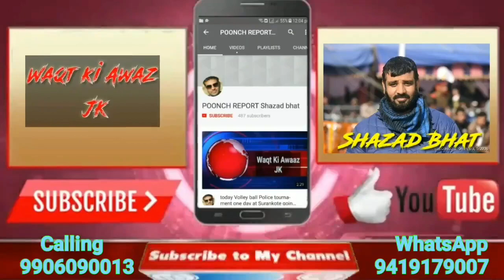میونسپل پونچھ صفائی ملازمین کی جانب سے کرشنا چندر پارک پونچھ میں ایک میٹنگ کا انعقاد کیا گیا جس میں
میونسپل پونچھ صفائی ملازمین کی جانب سے کرشنا چندر پارک پونچھ میں ایک میٹنگ کا انعقاد کیا گیا جس میں نئے صدر اور نائب صدر کا انتخاب کیا گیا۔